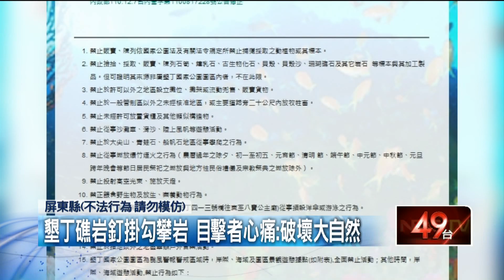墾丁礁岩「釘掛勾」攀岩！ 目擊者心痛：破壞大自然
墾丁國家公園自然生態豐富，卻有民眾目擊，有人把掛勾釘在香蕉灣周遭的礁岩上攀岩，嚴重破壞自然景觀。墾管處前往現場稽查，發現釘子還留在礁岩上，除了違反《國家公園法》，也考慮提告毀損罪。由於這個地點並未列在禁止攀岩的區域內，墾管處也將研議擴大禁止範圍。

★《壹電視》提醒您：
違法行為請勿模仿。